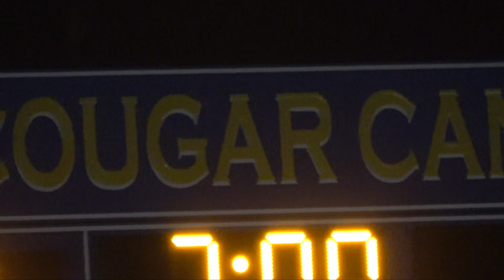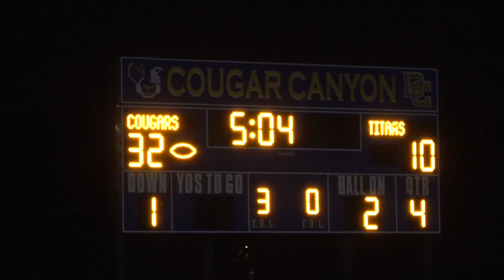Antelope Titans vs Del Campo Cougars, high school football 2017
Two league heavies battle for supremacy when the Antelope Titans take on the Del Campo Cougars. Connect on Twitter @hella_highlight